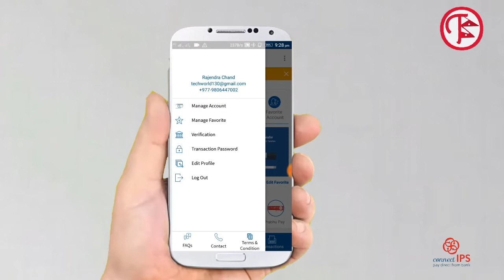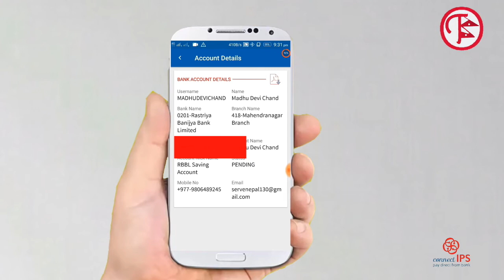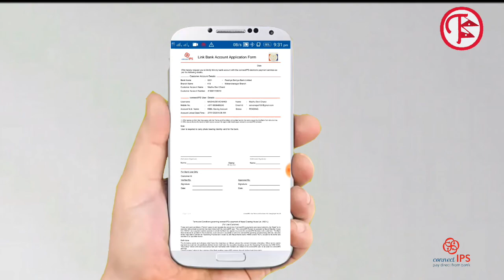Link CIPS Account with your Bank Account.. Complete Process#Connectips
You can link your multiple bank account(s) that are within the network of the connectIPS system. You then need to carry the downloaded and duly signed linked bank account form to your bank branch for one-time verification and activation of the linked bank account.